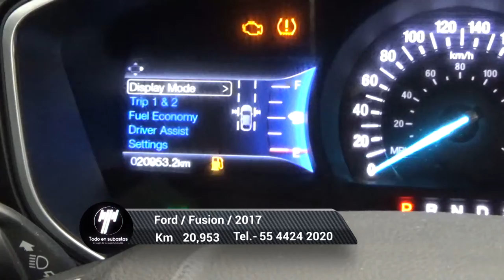Ford / Fusion/2017 - 3538